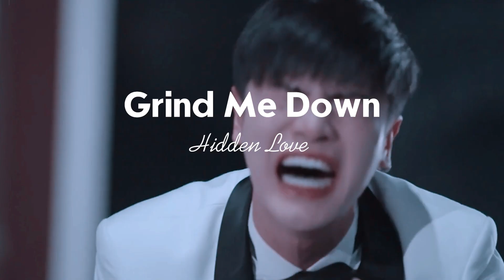[BL18] Kim 💋 Tha | Hidden love | Grind Me Down | Sweet Scene | FMV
Click the 🔔 to get notified when a new MV premiere will begin
I hope you enjoyed it and you will be at the next premiere

See You soon, The BL!